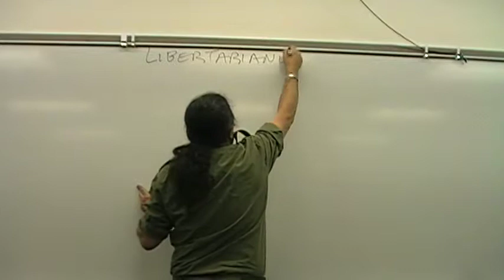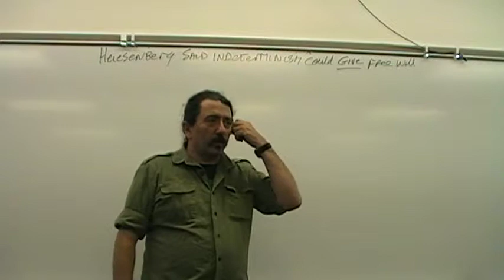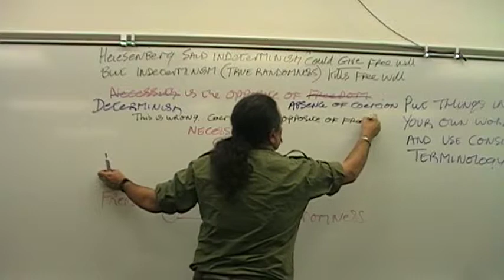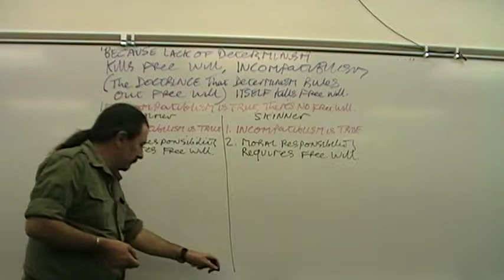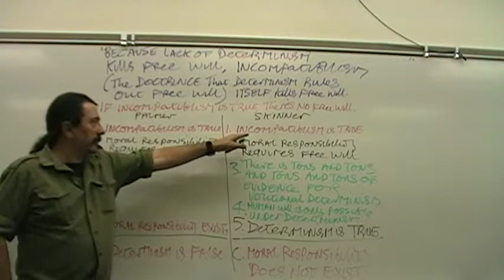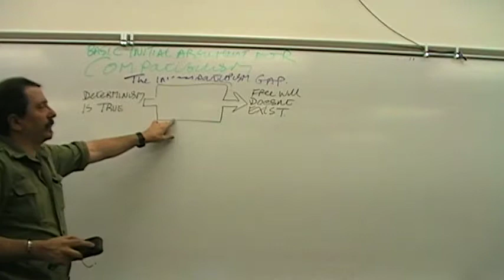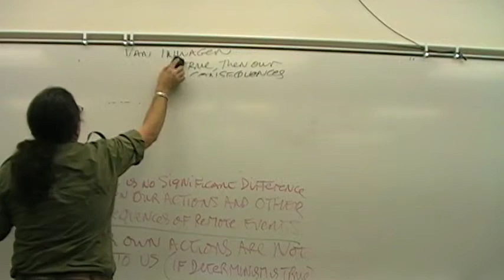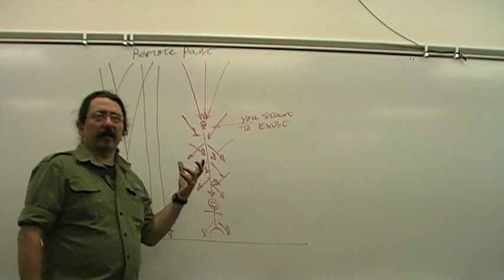Incompatibilism 1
First half of my lecture on incompatibilism.